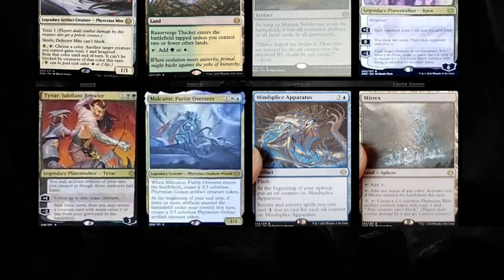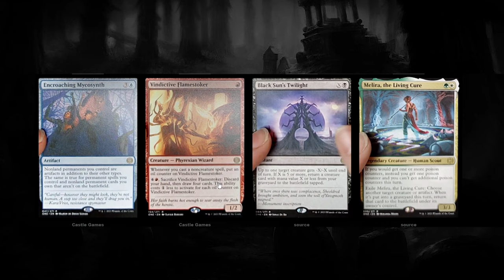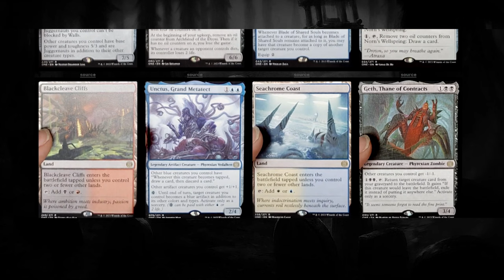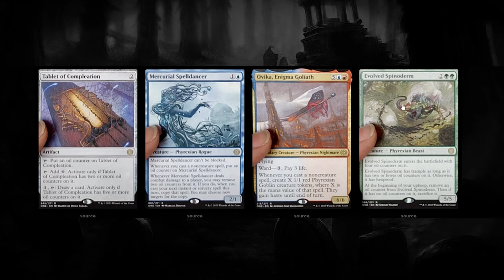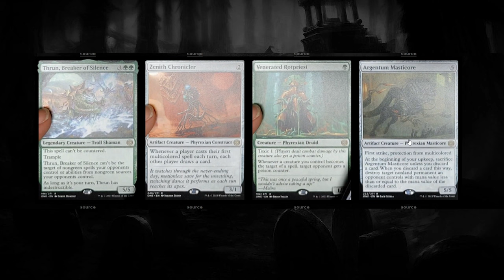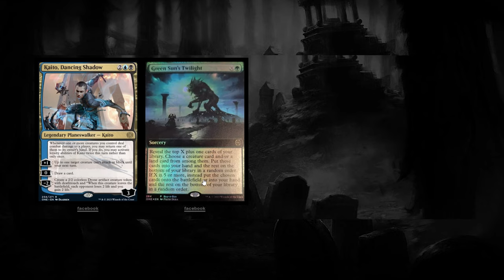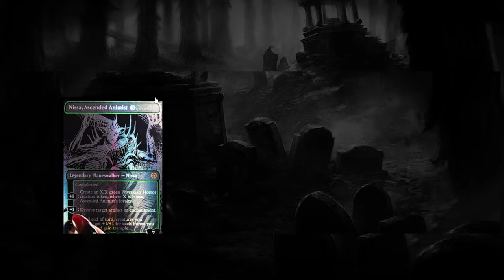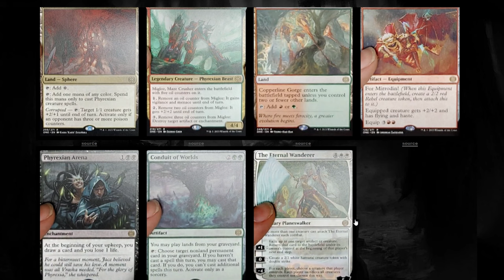PHYREXIA: All Will Be One MASSIVE LEAK! | Reviewing All Spoiled Cards!! | ONE MTG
Oh man a whole Phyrexian themed set being leaked weeks before normal spoilers? What is this, 2011? What pros were involved this time?

Jokes aside, it's amazing that 12 years later this kind of thing is still happening. Sure, its not as big as the godbook incident, but man is the parallel hilarious.

Anyways, I've considered doing Magic content before, but never went through with it. I think I have like 50 recorded drafts from years ago I never did anything with. But when I saw the leaks, I figured this was a perfect time to do a little pre-release set review.

If you want me to do the full set when it's up, let me know!

Preorder Phyrexia: All Will Be One

Amazon Coins

Code (if you don't like links): KEZKBHRMACRXN37T

(Above links may give me money. Thanks!)

0:00 Intro
0:50 Glissa Sunslayer
1:50 Skrelv
2:38 Mirran Safehouse
3:08 Kaya
4:55 Tyvar
5:35 Malcator
6:02 Mindsplice Apparatus
6:16 Mirrex
6:46 The Monumental Facade
7:02 Definitly Not Hero of Bladehold
7:35 Monument to Perfection
8:23 Bloated Contaminator
8:37 Encroaching Mycosynth
8:50 Flamestoker
10:03 Black Hole Sun, Won't You Come?
10:34 Melira Eriksdotter
11:22 Big Juggs
11:56 Definitely Not Abyssal Persecutor
12:35 Clone Sword
12:59 Norn's Wellspring
13:15 Unctus
13:45 Geth
14:20 Tablet of Compleation
14:38 Mercurial Spelldancer
15:09 Drink More Ovaltine
15:31 Better Blastoderm
16:07 Urabrask's Forge
16:28 Kemba
16:53 Toxicblossom
17:46 Kethek
18:17 White Hole Sun, Won't You Come?
18:48 Mycosynth Gardens
19:00 VENSER'S DEAD?! 😭
19:29 Red Hole Sun, Won't You Come?
19:40 Thrun
20:07 The Card I'm Gonna Be Wrong About
20:30 Venerated Rotpriest
20:52 Masticore
21:05 Seedcore
21:37 Migloz
21:55 Dragonwing Glider
22:15 Jace and Vraska, Sittin' in a Tree...
22:28 Conduit of Worlds
22:58 Eternal Wanderer
23:59 Kaito
24:42 Green Hole Sun, Won't You Come?
25:12 Rat King
25:43 Urabrask's Anointer
26:29 Bladed Ambassador
26:43 Necrogen Rotpriest
27:09 Please Learn to Take Pictures
27:24 Cankerbloom
27:51 Draft Chaff
28:02 Blightbelly Rat
28:17 Nissa the Unreadable and Possibly Fake?
29:28 Koth, KFOR
29:57 Elesh Forms, Lots of Arts
30:15 A Child's Name
30:33 Jor Jor Binks
31:06 Slow and Bad
31:30 Blue Hole Sun, Won't You Come?
32:05 Basics
32:36 Outro